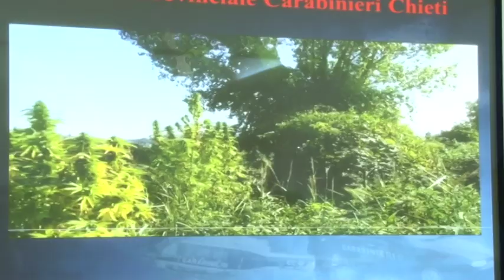Padre e figlio in manette per coltivazione di marijuana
Padre e figlio pescaresi coltivavano marijuana sul lungo fiume. Sono stati scoperti e arrestati dai Carabinieri, che ora cercano altre piantagioni nascoste tra la vegetazione.